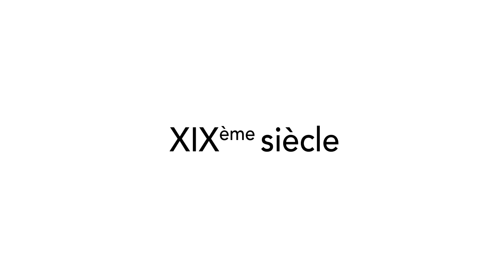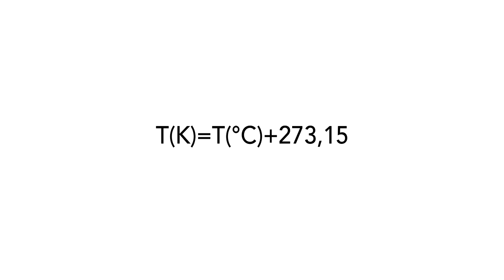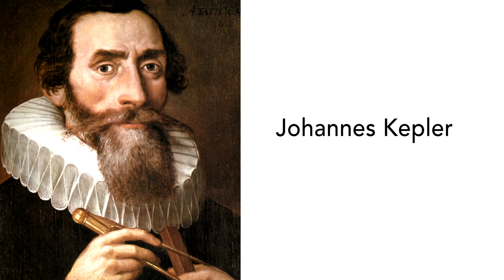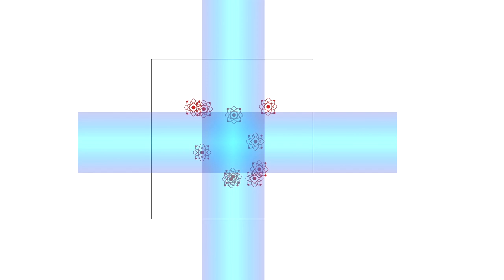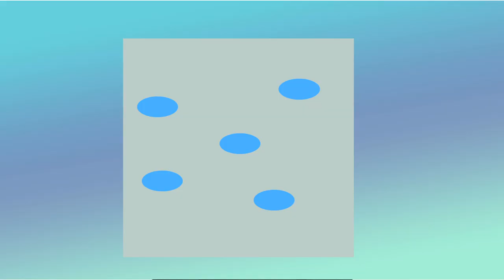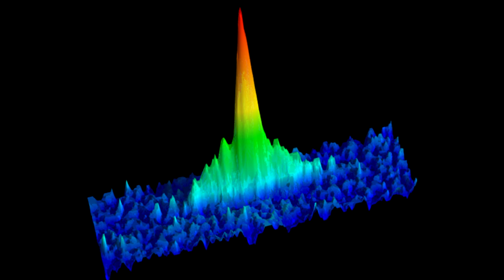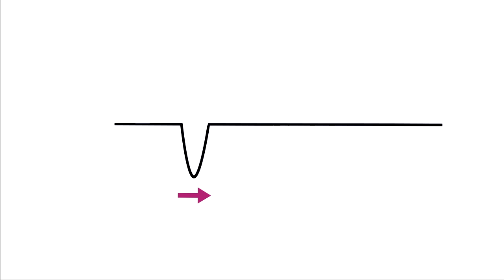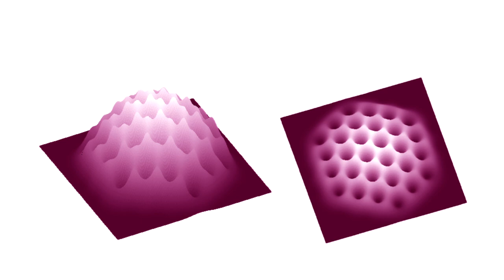A la conquête du froid (A.Aftalion, F.Chevy)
Comment des questions mathématiques peuvent émerger à partir de la physique des très basses températures et comment on arrive à atteindre en laboratoire des températures parmi les plus basses de l'univers.
Cette vidéo a été réalisée dans le cadre du projet CNRS Prime TraDisQ1d, transport et dissipation dans les systèmes quantiques unidimensionnels. Pour aller plus loin